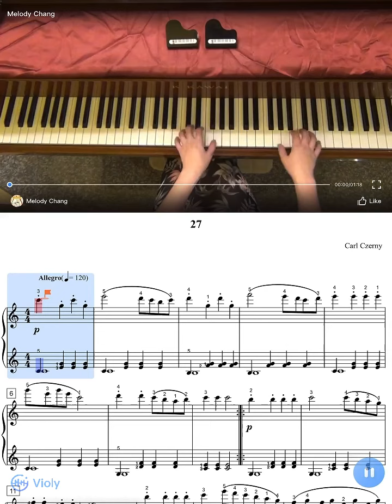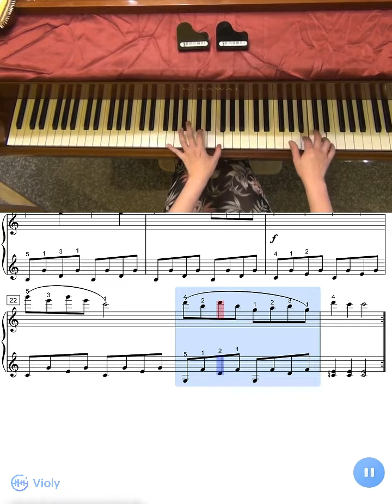Carl Czerny Op. 823 Book I ~ No.27 Allegro in C Major (彈奏影片加上樂譜由Violy App製作/Score by Violy App)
徹爾尼小鋼琴家，作品823 (Czerny The Little Pianist Op. 823) Czerny Le petit pianiste, Op.823 (全音 - P211) ~ Eight-notes, Triplets and Sixteenth-notes in Common and Triple Time (二拍系與三拍系樂曲中的八分音符 ~ 三連音與十六分音符的練習)